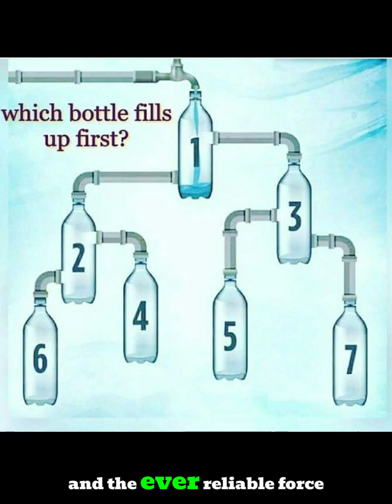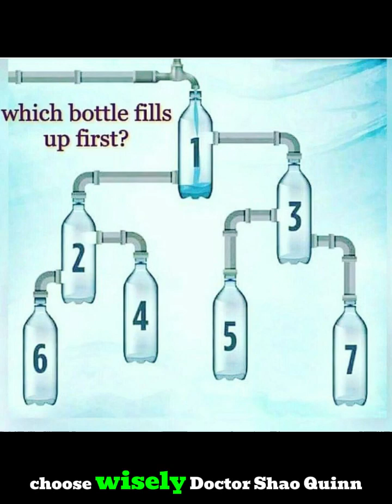Mind-Bending Puzzle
Think you’re good at solving puzzles? Dr. Elena Quinn challenges her apprentices—and YOU—with this mind-bending flow dynamics puzzle. Seven bottles, one water source, and the power of gravity. Can you figure out which bottle fills first? Only one person in the last decade solved it on their first try. Will you be next? Watch, analyze, and share your answer in the comments.